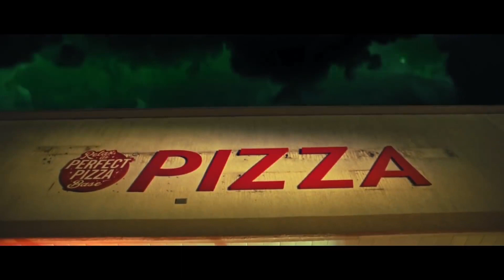Слайс - Русский трейлер (HD)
В небольшом городке Кингфишер, где люди и призраки живут бок о бок, кто-то убивает разносчиков пиццы. Несколько лет назад уже случилась серия нераскрытых убийств доставщиков еды из китайского ресторана, который стоял на том же месте, где теперь находится злосчастная пиццерия. Подозрения падают на оборотня Дакса, как раз вернувшегося в город. До правды пытаются докопаться подруга одного из почивших Астрид, местная журналистка и не очень сообразительные копы.

Страна: США
Жанр: ужасы, фэнтези, комедия, криминал
Режиссер: Остин Визли
Актеры: Зази Битц, Чэнс Раппер, Рэй Грэй, Тим Декер, Уилл Брилл, Мэрилин Доддс Фрэнк, Кэтерин Каннингэм, Келли Симпкинс, Крис Парнелл, Пол Шир